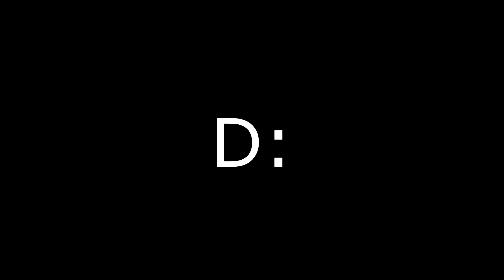eu esperava MUITO mais desse jogo...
q joguinho arrombAD

Site roxo: Seckenn